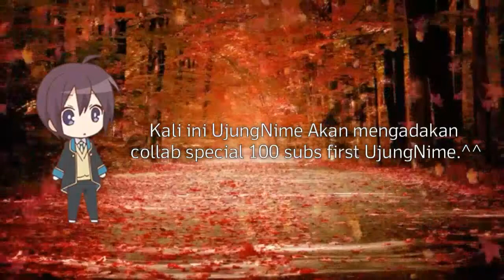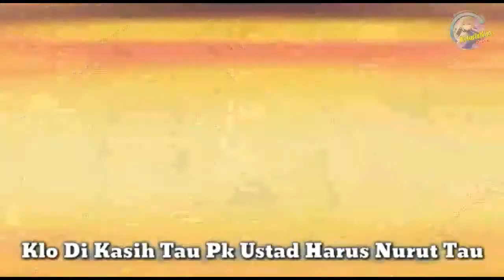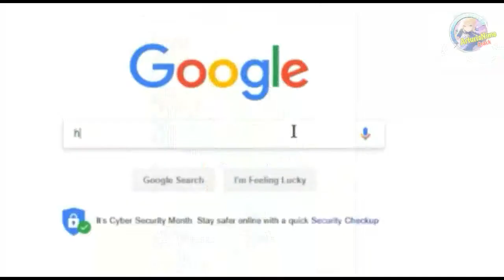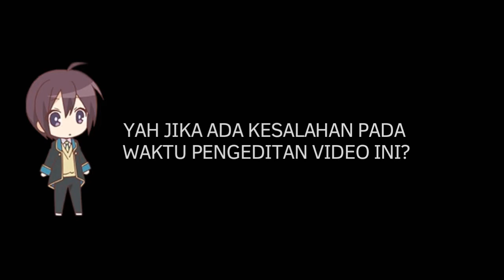[Anime On Crack Collab Indonesia]#8 - spesial 100 subs UjungNime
yoo...minna...
untuk anicrack selanjutnya akan saya upload minggu depan yah..^^
pengedit :
jadi sekian dari saya UjungNime,ARIGATOU GOZAIMAZZZ...^w^.